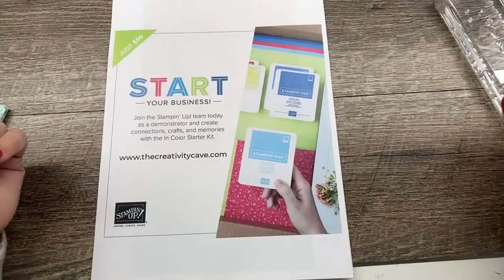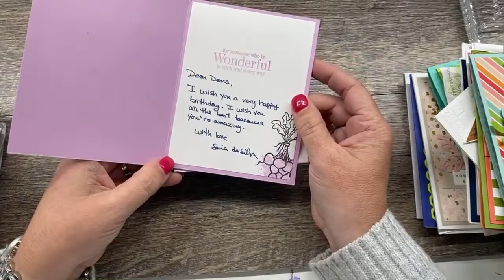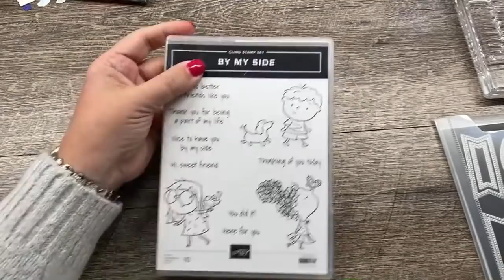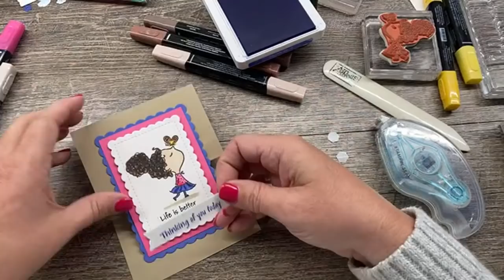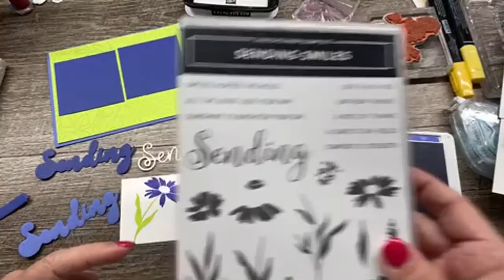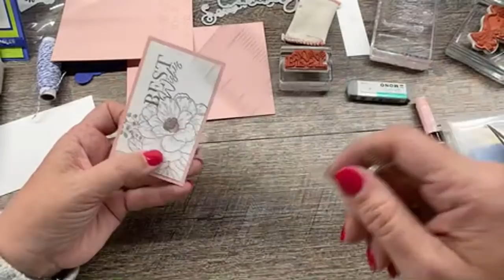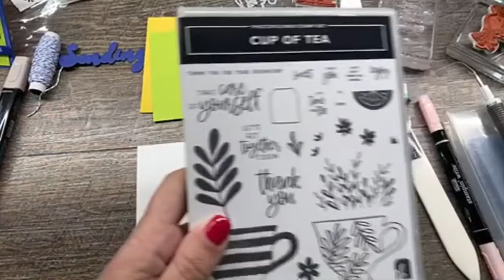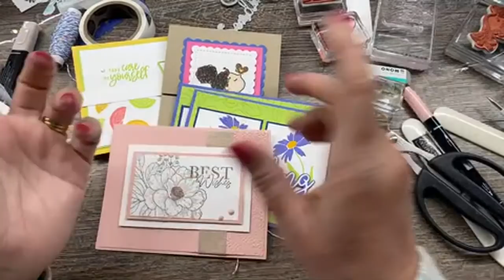May 23, 2022 Live with The Creativity Cave!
Create monochromatic cards so easy with our new InColor Printed Papers!

🌞June Hues of Happiness FUN Box: Sunshine and Creativity Delivered Subscription.

📏Dimensions for this project:

💻Blog Post for this project with complete list of supplies and a downloadable PDF for this project:

Or click on the links below to shop--remember when you shop with The Creativity Cave, you'll become a VIP Rewards member! Details on my blog. All orders of $50 or more during April 2022 will receive the New Horizons All Star Tutorial PDF from me or you can purchase it for $15 (instant download)